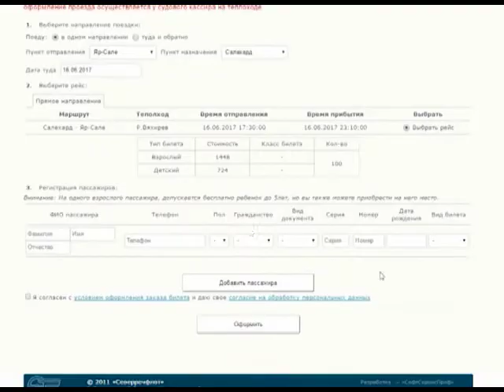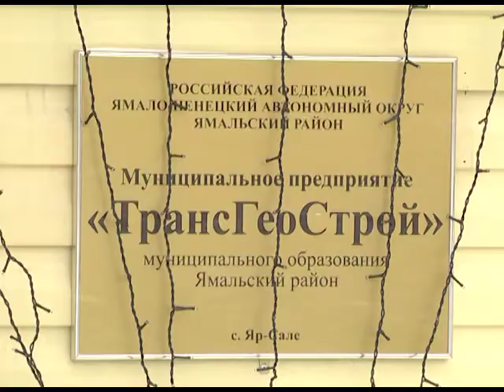Началась предварительная продажа билетов на теплоход А145